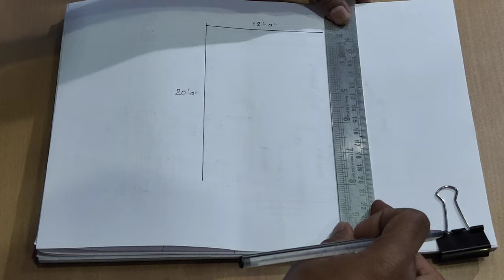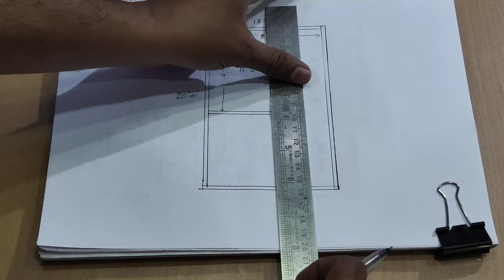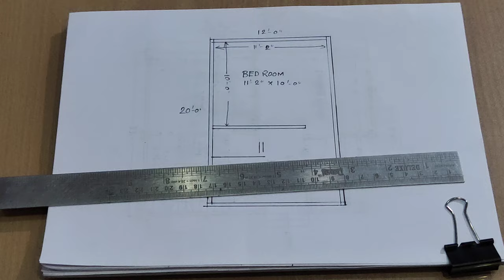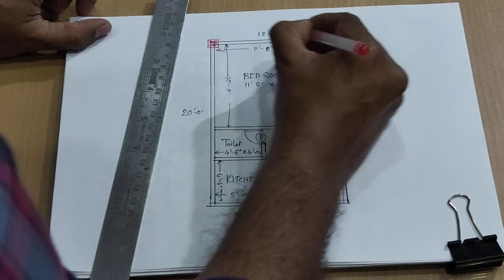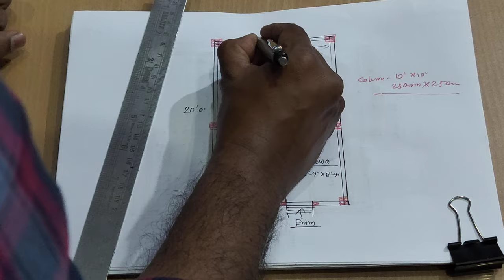12 x 20 SMALL HOUSE PLAN II 240 SQFT GHAR KA NAKSHA II 12*20 MAKAN KA NAKSHA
Engineer Subhash